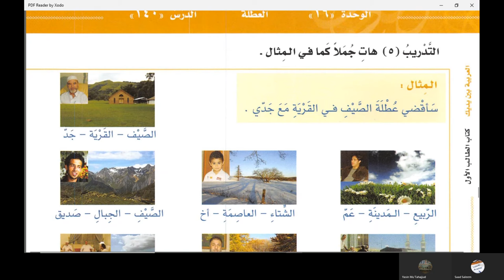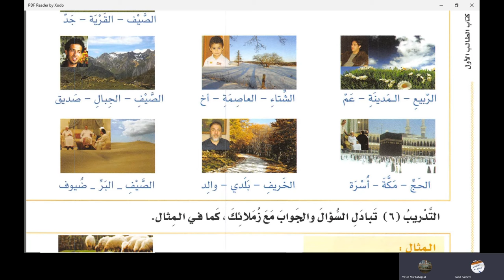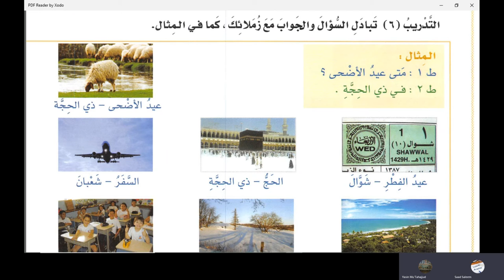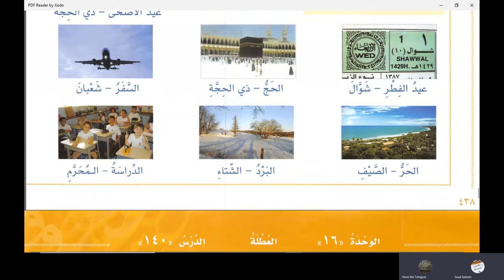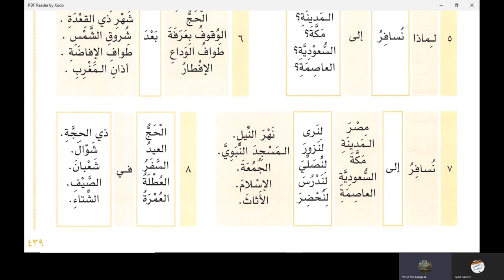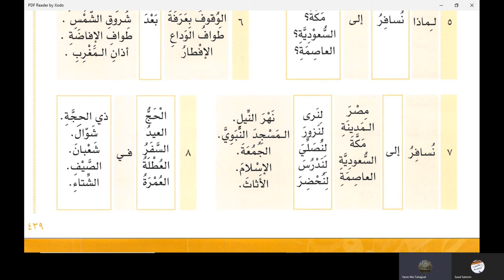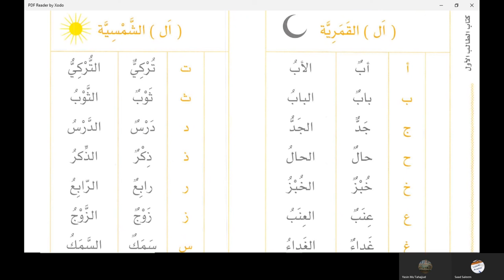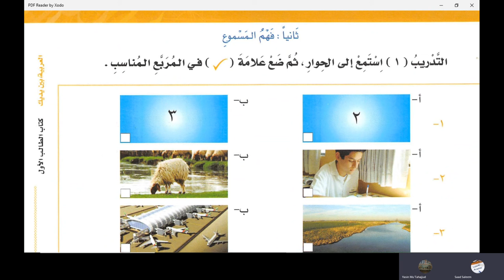Lecture 117 of online Arabic course for Abdul Aleem from AlArabiyyah Bayna Yadayk Book 1 Lesson 140